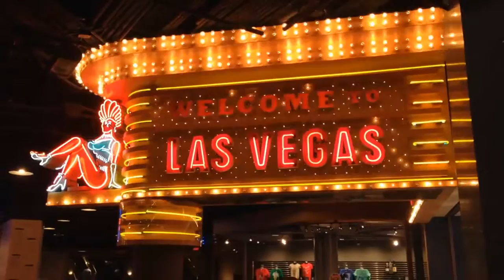LANDSCAPE DESIGN IN LAS VEGAS